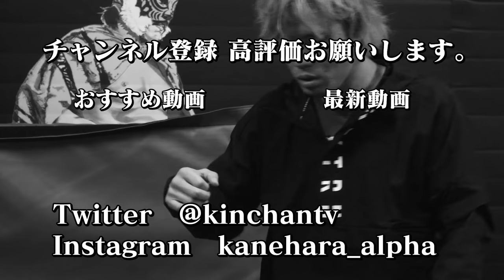【神回】佐山聡先生が語る！日本人選手に足りないモノとは？【RIZIN】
メンバーシップ【金ちゃんのMMA大学】を開講します！
〜1年生プラン　月額490円〜

特典１　ここでしか聞けないお話し
オープンには話す事ができない〇〇な話しや、ぶっちゃけ話しなど、メンバーシップ限定動画で公開します

特典２　応援チケットや応援Tシャツやグッズの優先購入
金原が出場する試合での応援チケットが購入でき、試合やジムで限定で作成する応援グッズを優先で購入できます

特典３　気まぐれLive配信
メンバーシップ限定で気まぐれLive配信を行います！誰かが不快になるようなチャットはNGです。意見は大いに歓迎します！

特典４　不定期開催！応援感謝プレゼント企画
メンバー限定でRIZINグッズにサインをしてプレゼントしちゃいます！

特典５　MMAテクニック解説動画
RIZINで実際に使用されたテクニックなどを深掘り解説します！

⚠️スマートフォンアプリからはメンバーシップに加入する事ができません。⚠️
1. 下記URLよりGoogle ChromeやSafariを選択
2.メンバーシップをタップ
3.右上のログインからGoogleアカウントへログイン
4.メンバーになる、からメンバーシップへ加入できます

加入後はyoutubeアプリからもメンバーシップコンテンツを楽しんでいただくことができます。

◇金原正徳の教える格闘技ジム
リバーサルジム立川ALPHA

初心者専用格闘技ジム
リバーサルフィットネススタジオALPHA+1